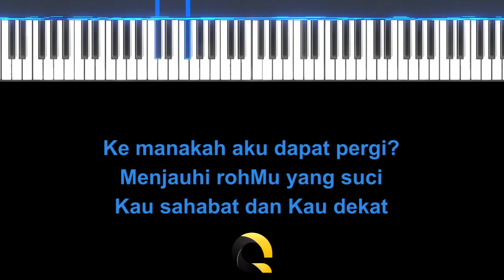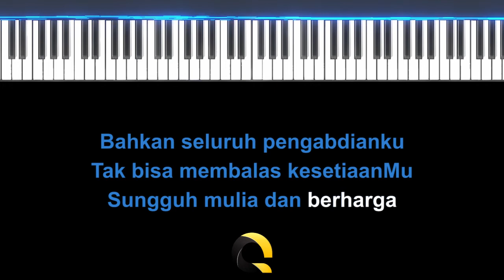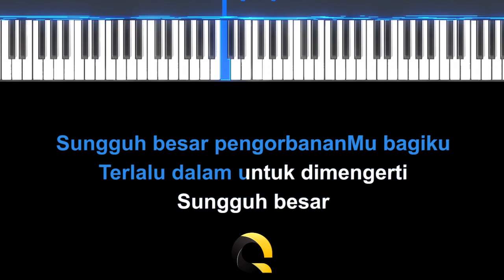Sungguh Indah - Robert & Lea ( FEMALE KEY - KARAOKE PIANO )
Lagu Sungguh Indah dari Robert & Lea ini dipublikasikan pada tanggal - diciptakan oleh - dan di populerkan oleh Robert & Lea

Judul : Sungguh Indah
Songwriter : -
Dipopulerkan : Robert & Lea
Original Video : -

♪ Instrument Piano
♪ Full Band
♪ Akustik Band